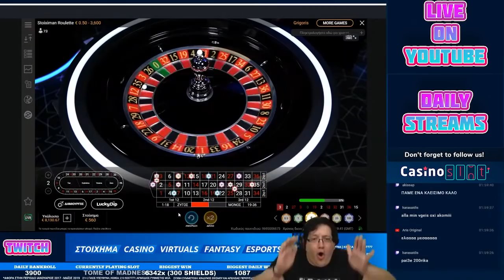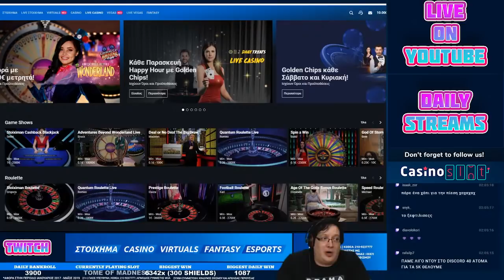Chuppa: INSANE LUCK! SLOTS HIGHLIGHTS | [1/3]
Video Editing: Rafail P